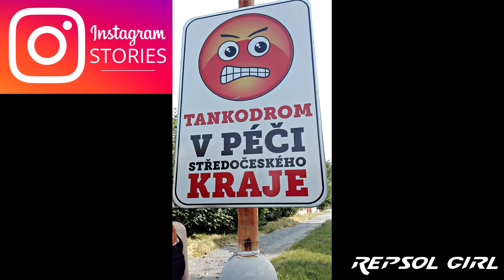JAK TOHLE DOPADNE?! | ZASE NOVÁ MOTORKA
SAMOLEPKY►napiš si do zprávy na Facebook

HUDBA ► it's different - Outlaw
                   Koven - Breathing Me In
                   skeler - TOK¥O